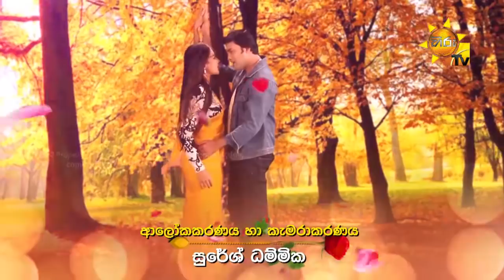Ahas Maliga | Episode 10 | 2018-02-23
Ahas Maliga